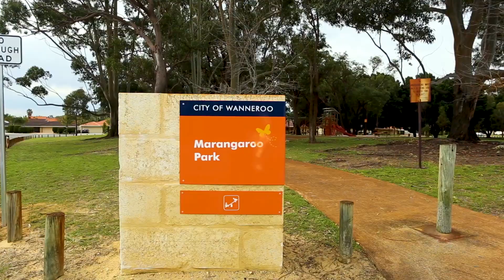55 Capstone Way Marangaroo Matt Condit Granger Clark Professionals